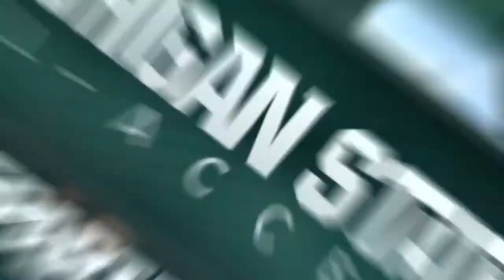Michigan State Basketball vs. Temple highlights, 74-70